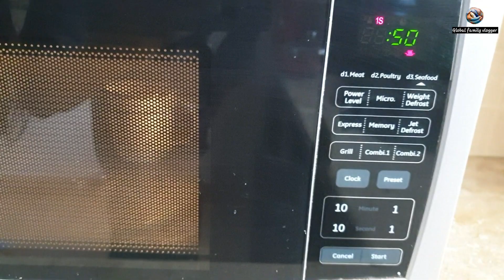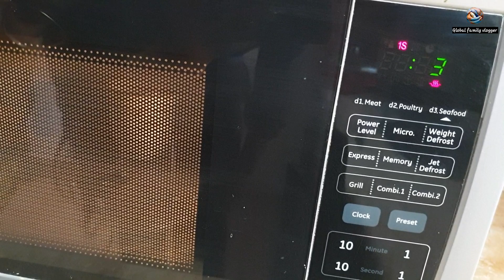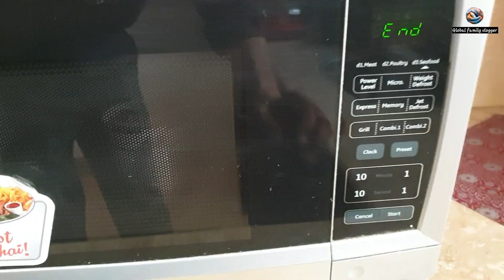Yammy Oven Cupcake trick😉| amazing|pakistan|how|#2022| 🎀228memory locked🔒with you: )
💑Our best wishes always with you dear global_family stay with bless be happy forever & may live long with sweet family: )